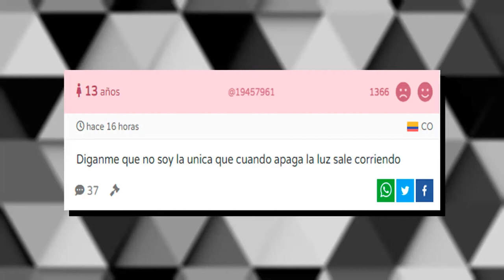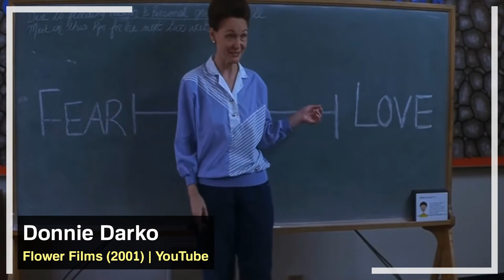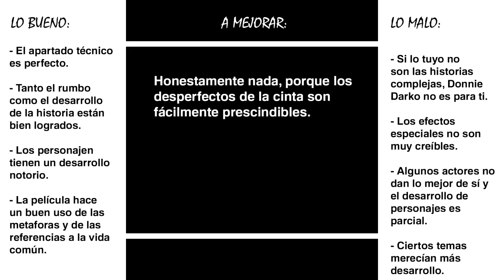DONNIE DARKO (2001): Un gusto de 20 años inexplicable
Donnie Darko es una película muy particular, tiene una trama compleja que lejos de incordiar al espectador, termina siendo envolvente para él e incluso lo reta a entender el final viéndola la veces que sean necesarias. Es por esto que en esta ocasión, y a modo de celebrar sus 20 años, decidí brindarle esta retrocrítica para hablar un poco al respecto y conocer aspectos que la hicieron destacar.